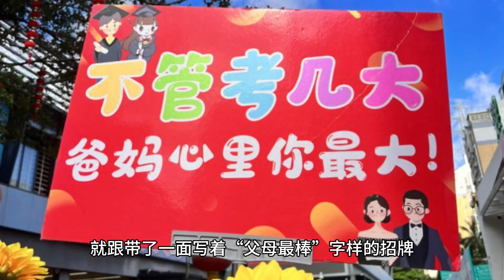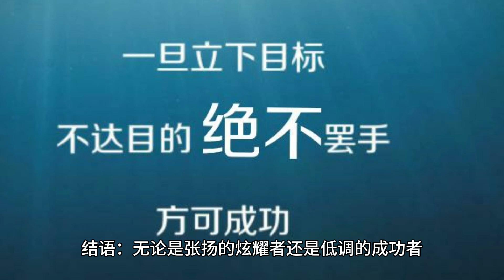飞龙在天，鸡犬升天—论父母炫耀症和低调一族的生存哲学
在这个世界上，有两种人，一个是风华正茂、拎不清是自己成功还是父母成功的人；另一个则是低调得都不知道他成功的人。今天，我们就来调侃一下这两个截然不同的群体，看看他们在生存哲学上的差异。

第一篇：《父母是我的招牌》

这一群人，有个特点，那就是不论走到哪里，就跟带了一面写着“父母最棒”字样的招牌。他们的谈资总是环绕在家里多有钱、多成功、多有地位。比如，谈论到某个国家，他们会不自觉地开始炫耀：“哦，我妈妈的朋友的儿子，他在那里有个别墅，游艇停在私人码头上，简直就是那里的名人了！”听众不禁陷入一阵羡慕的深渊。

这种人的座右铭是：“爸妈有钱，我天天快乐颜。”

第二篇：《低调成功，低调快乐》

然后，我们来看看另一群人——低调成功族。这些人一点也不喜欢张扬，因为他们早就知道成功不是用炫耀来证明的。他们走在街上，你都不会注意到他们，因为他们不会穿着华丽的名牌服装，也不会戴着闪闪发光的首饰。

他们的成功之处在于，你根本无法从外表看出他们的成就。比如，你在街上看到一个相貌平平、衣着朴素的人，他可能就是个创业成功者，而不是个窮光蛋。

这种人的座右铭是：“低调得让你都没发现我成功。”

结语：

无论是张扬的炫耀者还是低调的成功者，其实每个人都有自己选择的生存哲学。只要过得开心、快乐，不管是披着招牌走街串巷，还是在人群中低调行走，这都是一种生活的方式。所以，让我们在彼此调侃的同时，也学会尊重每个人选择的人生之路。或许，这样的平和与包容，才是最终的成功。
你有可以与大家分享的新闻和故事吗? 请在视频下评论区留言与大家分享。我们非常重视你的反馈和意见，欢迎随时留言联系。